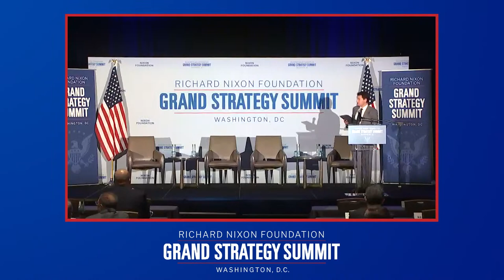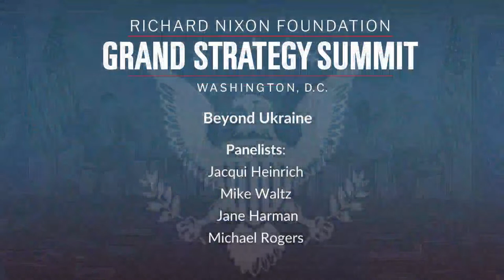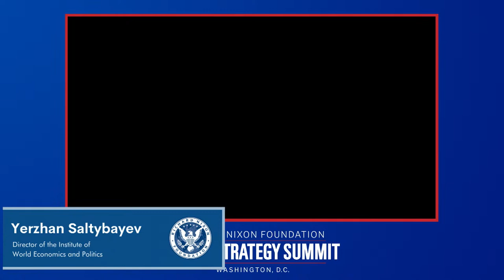Grand Strategy Summit - October 19, 2023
8:00 AM ET to 4:30 PM ET

The Richard Nixon Foundation’s Grand Strategy Summit is dedicated to establishing a consistent approach to a strong, national (as opposed to a partisan) foreign policy, and developing a long-term strategic direction for American statecraft — what President Nixon called “the long view.”

Now in its second year in Washington, DC, Summit participants will discuss and consider elements that comprise a 21st century American Grand Strategy —including alliances, trade policy and geoeconomics, and energy and environmental policies— to shape the foreign policy outlook for the United States in the years ahead.